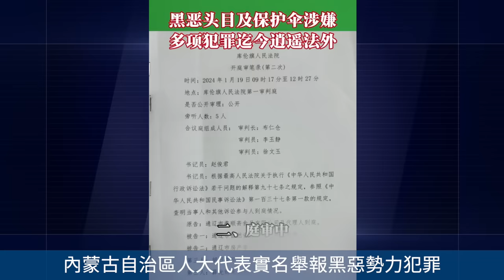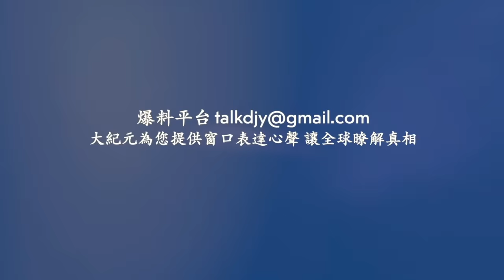狂風暴雨襲擊北京密雲 成排樹木連根拔起！四川南充營山翠屏塔爆破拆除瞬間差點砸中附近建築！天津狂風暴雨城區一片汪洋！西安一家工廠發生火災伴有爆炸聲騰起巨大蘑菇雲！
相關文章：
中共高調吹捧鄧小平 專家：官場罕見躺平
西方航空公司為何紛紛撤離中國 專家解析

Line：@puritang
❤️ 留下Email，訂閱大紀元電子報！
1. 秉承普世價值，堅持獨立的原則，維護民眾的知情權，捍衛新聞自由，提倡信仰自由、言論自由、集會自由，尊重人權。
2. 為真相護航，為沉默發聲，始終將讀者的利益放在首位。